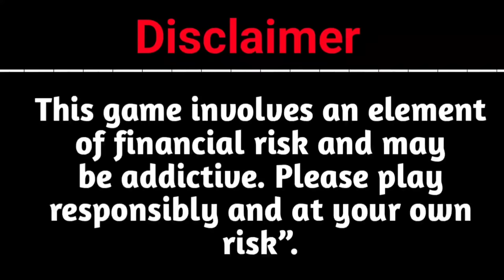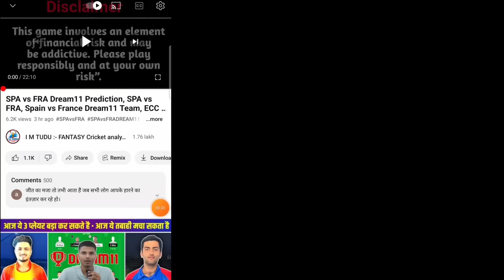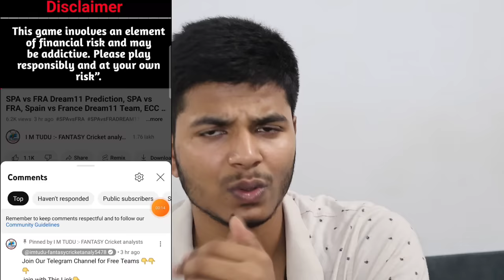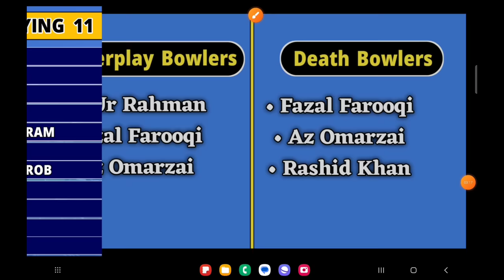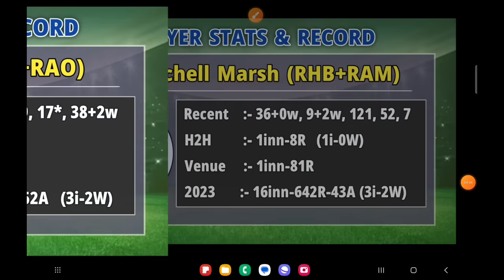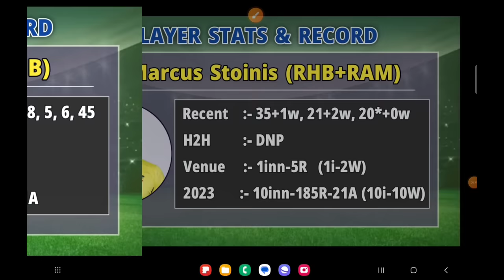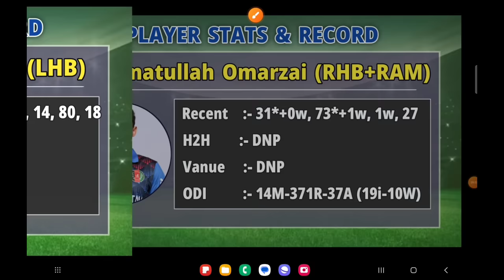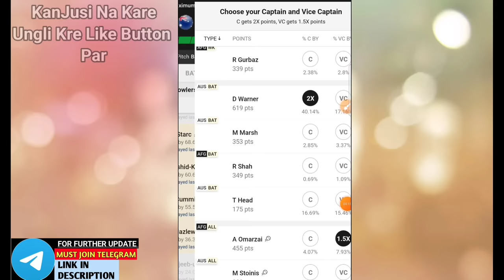AUS vs AFG Dream11 | Australia vs Afghanistan 39TH ODI Dream11 Team Prediction Today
AUS vs AFG Dream11, AUS vs AFG, AUS vs AFG Dream11 Prediction, AUS vs AFG Dream11 Team

australia vs Afghanistan Dream11 Prediction
Imtudu

 Dream11, I M TUDU :- FANTASY CRICKET ANALYSER do not Promote any Betting website or application, Dream11 is a game of "skill". The relevant law in India is absolutely
clear that, unlike games of my skills no. "chance",  which substantially